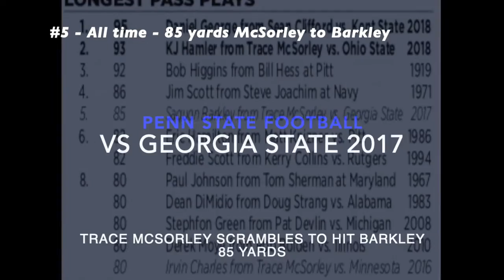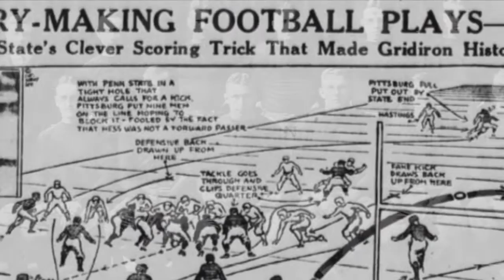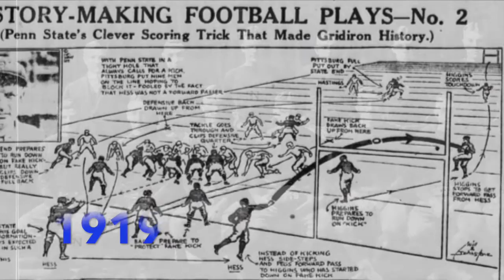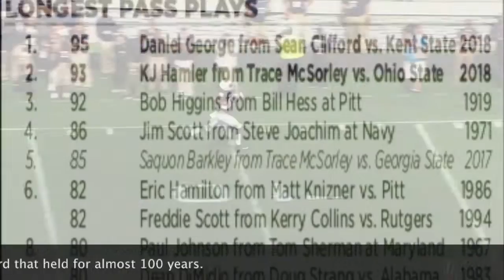Penn State Football - The Longest passing TD's in program history - Updated 2018 - StateLionPro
1. 95 yards - Daniel George from Sean Clifford vs. Kent State 2018
2. 93 yards -  KJ Hamler from Trace McSorley vs. Ohio State 2018
3. 92 yards - Bob Higgins from Bill Hess at Pitt 1919
4. 86 yards - Jim Scott from Steve Joachim vs. Navy 1971 (no footage)
5. 85 yards - Saquon Barkley from Trace McSorley vs. Georgia State 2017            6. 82 yards: (2 ties) Eric Hamilton from Matt Knizner vs. Pitt 1986 & 82 Freddie Scott from Kerry Collins vs. Rutgers 1994
8. 80 yards: (5 ties) Paul Johnson from Tom Sherman at Maryland 1967, Dean DiMidio from Doug Strang vs. Alabama 1983, Stephfon Green from Pat Devlin vs. Michigan 2008, Derek Moye from Rob Bolden vs. Illinois 2010, Irvin Charles from Trace McSorley vs. Minnesota 2016